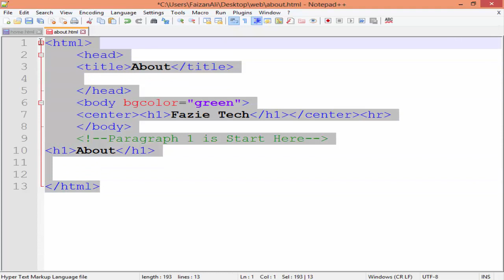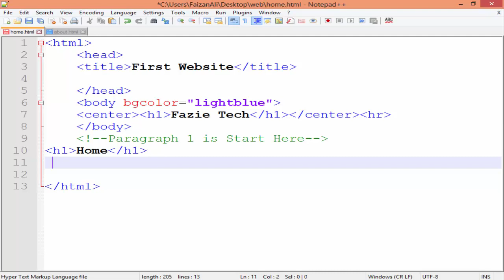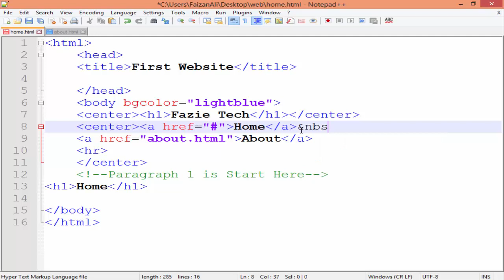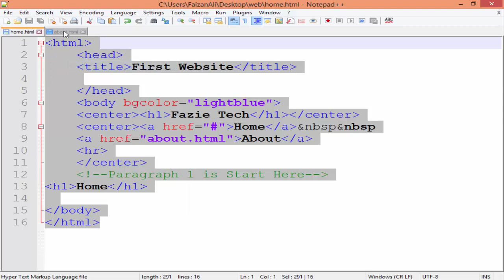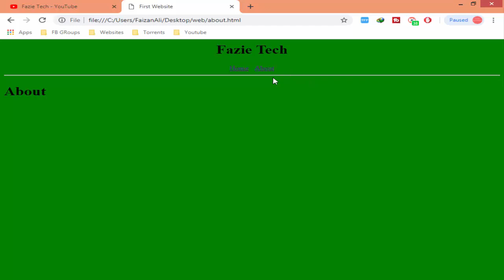How To Create a Basic Menu in Html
How To Create a BasicMenu in Html

Video Courses
Inpage 2009 Complete Course class 1 of 20

If you like Fazie Tech and Add Your Detail on This Map